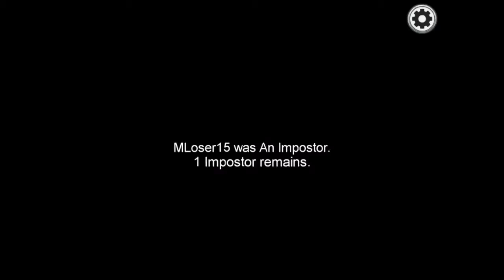Among Us with Kenzie - Matthew Palm’s 25 Days of Christmas 2020 #4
Matthew Palm’s 25 Days of Christmas is a festive series of various fun videos (gaming, vlogs, Christmas activities, etc.) where a video will be uploaded every day from Dec. 1 to Dec. 25.  This is Episode 4, where I played Among Us again, but this time Kenzie joined me.